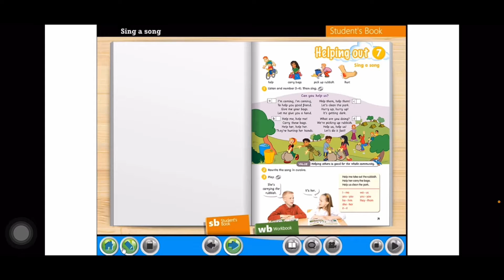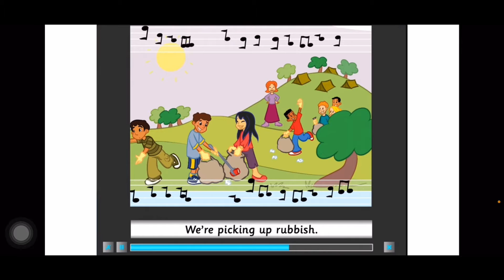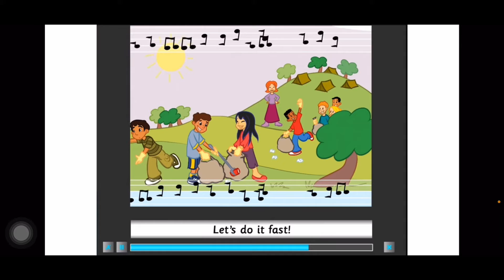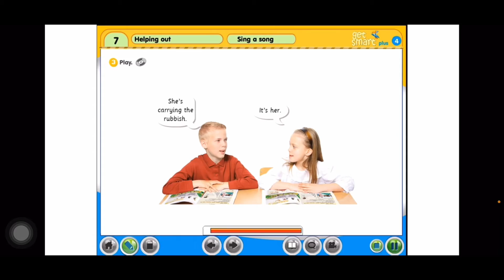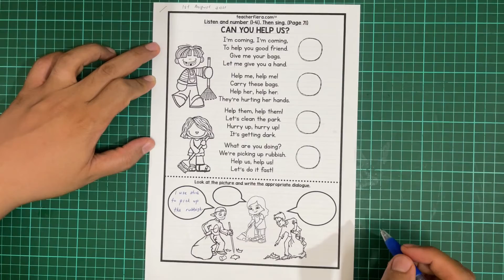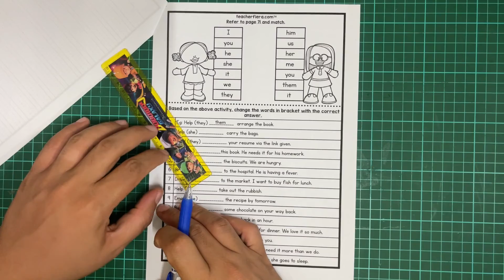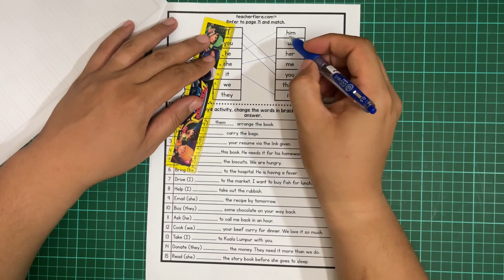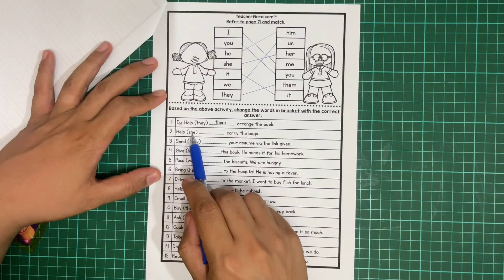Bahasa Inggeris Tahun 4~Get Smart Plus 4: MODULE 7~ HELPING OUT: Sing a song |Page: 71